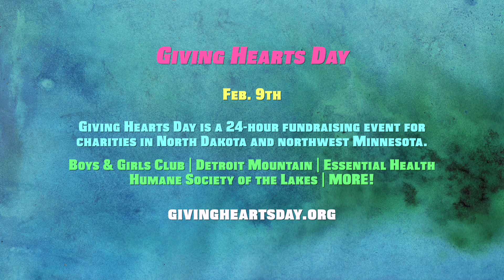Polar Fest 2023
The annual Polar Fest celebration is here, along with many of the beloved events...
Community Calendar 1-16-23